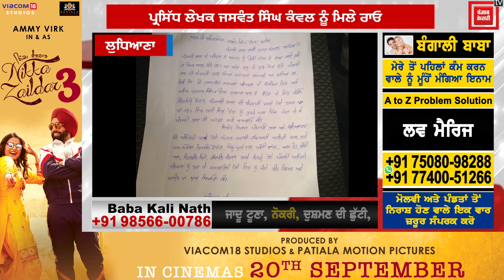पंडित राव ने की गुरदास मान और हुक्म चंद की शिकायत